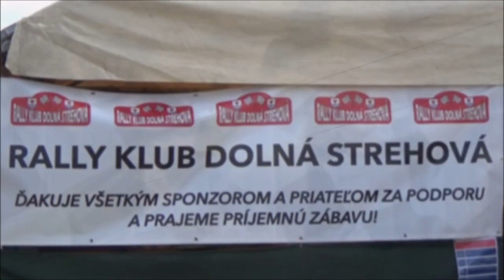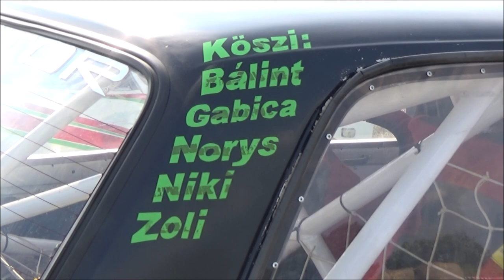Szilárcsik Gergely /LADA 2105/ Dolná Strehová RALLY-SHOW (2020.08.14.)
VERSENYZŐI FILM
Video & Vágó By CZINEGE LÁSZLÓ
(KÖSZÖNET:Balogh István,Cipo,Halmosi István)